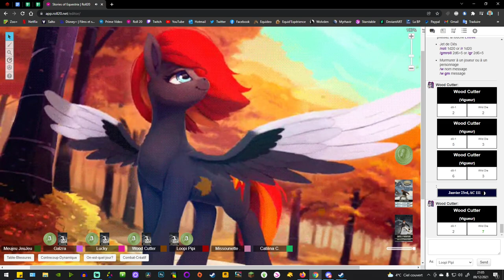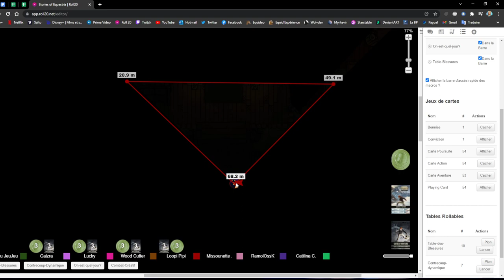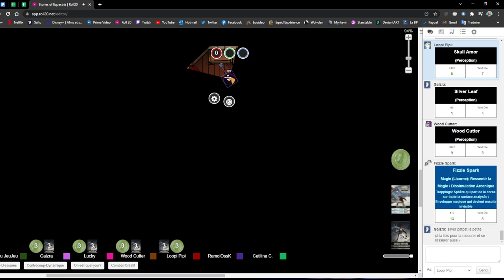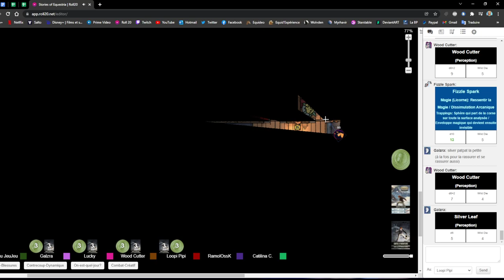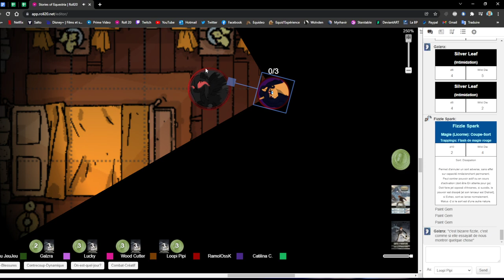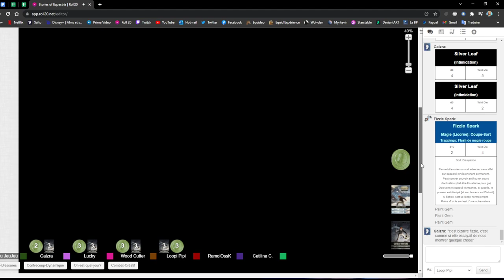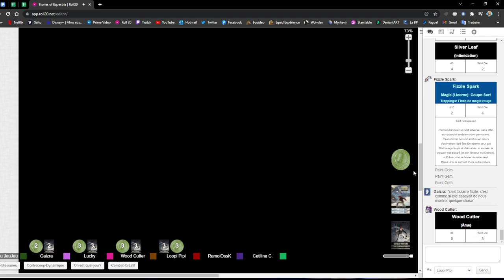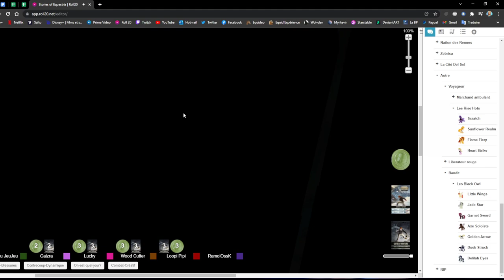Stories of Equestria : #33 - Le Vampire